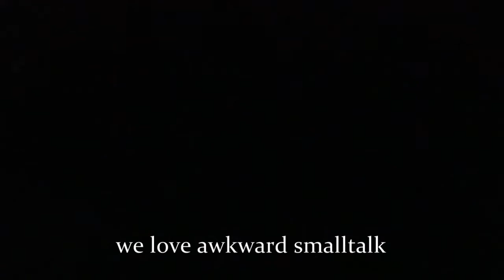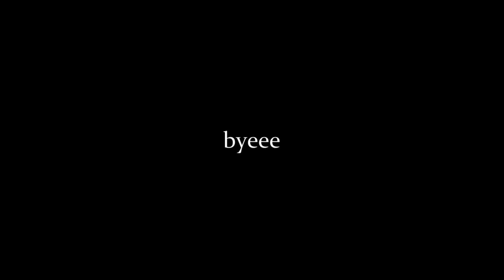Leaving my friends to travel alone || Backpacking SEA Vlog 7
Hellooooo
I´m sorry that this vlog is so long but because I was traveling alone I had no one to talk to but my camera hahhaha

xx